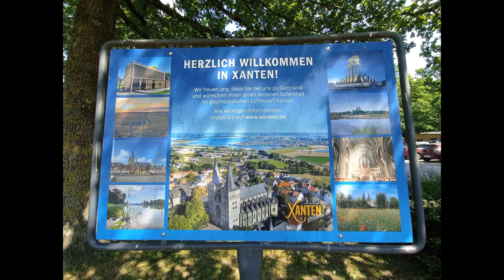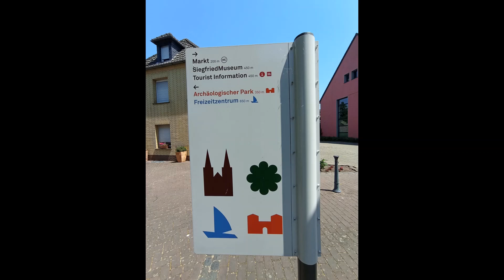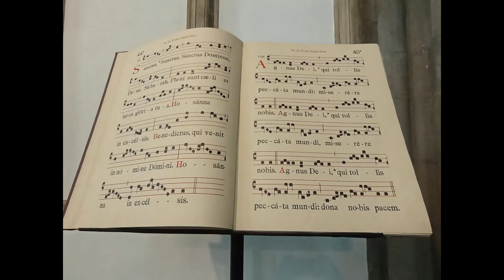Xanten am 10.6.2023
Xanten Altstadt mit Kirmes (Fronleichnam Kirmes) !

Samstag war es zu Heiß , erst gegen Nachmittag & Abend wurde die Kirmes voller von Besuchern !

Vom Marktplatz / Rathaus ist es nicht weit bis zum Römerlager/Freilichtmuseum Xanten ca. 10/15 Minute zu Fuß !
Ebenso zur Südsee (Freibad und Strand , aber auch Wasserschie) ist ca. 10 Minuten länger zum laufen (ab Römerlager) !

Die Altstadt selbst ist sehr schön , besonders der Dom (Innen) , aber auch die Stadtmauer und die Windmühle :-)

Man kommt mit dem Zug und Bus dort hin (aber auch mit dem Auto)  :

RB31 von Duisburg Hbf über Moers , Rheinberg , Ahlen nach Xanten und
Buslinie X28 von Wesel nach Xanten Bf !

KEINE Ahnung warum der Englische Text im Video zu sehen ist , ich habs NICHT rein gemacht , keine Ahnung wie ich es weg bekomme ? !

Im Hintergrund sind 2 Lieder :

Diese Version wurde wohl bei Youtube gelöscht , finde es nicht mehr !
Snap_vs__Dr__Alban___Rhythm_Is_My_Life_Mash_Up_Dj_Nene_Mzt__2014

und